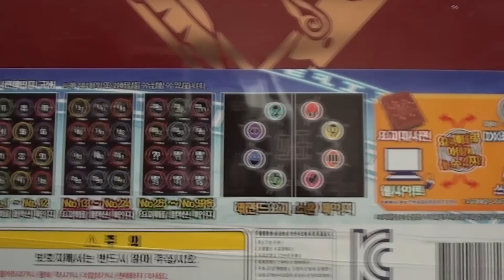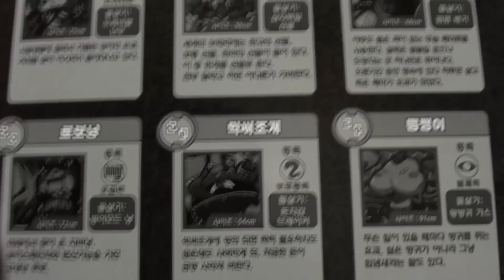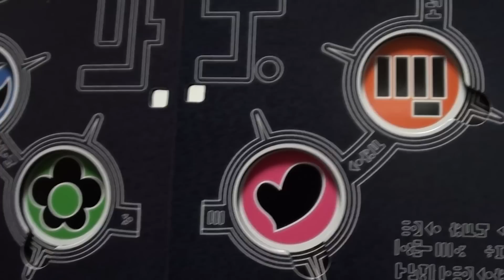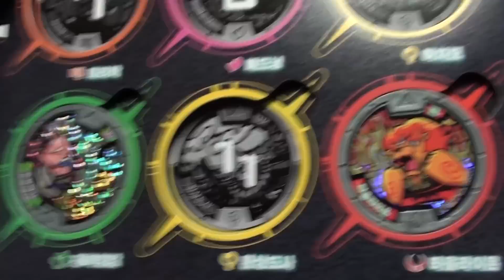요괴워치 요괴메달 1장 요괴대사전 제1권 [Yokai Watch 妖怪ウォッチ] 장난감 소개 Unboxing & Review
[Yokai Watch 요괴워치 妖怪ウォッチ] 요괴대사전 1권

인기 애니메이션 요괴워치의 아이템을 실물로 만나보세요!

요괴대사전 페이지 구성

- 총 44개의 메달을 수집 가능!

- No.1 ~ No.12 요괴메달 콜렉션 페이지
1.보노보노(ホノボーノ)
2.칙칙하잔느(ドンヨリーヌ)
3.지바냥(ジバニャン)
4.접시거북(ノガッパ)
5.나불할멈(バクロ婆)
6.인면견(じんめん犬)
7.타라락(グレるりん)
8.배드냥(ワルニャン)
9.아차모(わすれん帽)
10.공복영감(ひも爺)
11.환상도사(まぼ老師)
12.타올라이온(メラメライオン)

- No.13 ~ No.24 요괴메달 콜렉션 페이지
13.냠냠동자(でんぱく小僧)
14.네가티붕(ネガティブーン)
15.샌다끼리(モレゾウ)
16.떡강쇠(ちからモチ)
17.힘없뚜기(だるだるま)
18.길인도깨비(みちび鬼)
19.결림동자(かたのり小僧)
20.틀어박쥐(ヒキコウモリ)
21.무대꼬(ぶようじん坊)
22.슬피우새(トホホギス)
23.꿀꺽죠스(ミチクサメ)
24.럭키 스네이크(ツチノコ)

- No.25 ~ No.SP5 요괴메달 콜렉션 페이지
25.백멍이(コマさん)
26.산타클도사(サンタク老師)
27.무사맴(セミまる)
28.로보냥(ロボニャン)
29.막써조개(ムダヅカイ)
30.뽕쟁이(おならず者)
?.무사냥(ブシニャン)
SP1.토파냥(トパニャン)
SP2.에메랄냥(エメラルニャン)
SP3.루비냥(ルビーニャン)
SP4.사파이냥(サファイニャン)
SP5.다이아냥(ダイヤニャン)

- 레전드 요괴 소환 페이지

구성품 : 요괴대사전 1개.

제조국 : 한국
사용연령 : 36개월
판매가 : 18,000원

[Yokai Watch 요괴워치 妖怪ウォッチ] DX 요괴워치 장난감 소개 Unboxing & Review

[Yokai Watch 요괴워치 妖怪ウォッチ] 요괴메달 제3장 "진화요괴의 비밀" 1탄 2015년 New 장난감 소개 Unboxing & Review

요괴워치 01 지바냥 프라모델 (Korea ver.) 시리즈

요괴워치 02 로보냥 프라모델 (Korea ver.) 시리즈

요괴워치 05 백멍이 (妖怪ウォッチ 05 コマさん) 프라모델 (Korea ver.) 장난감 시리즈 Unboxing & Review

요괴워치 06 황멍이 (妖怪ウォッチ 06 コマじろう) 프라모델 (Korea ver.) 장난감 시리즈 Unboxing & Review

[POWER RANGERS  파워레인저] 다이노포스 DX프테라킹 (Dino Charge. Ptera Charge Megazord) 장난감 소개 Unboxing & Review

[KAMEN RIDER WIZARD 가면라이더 위저드]  DX 위저드라이버 변신벨트 2015 New 장난감 소개 Unboxing & Review

[BIKLONZ 바이클론즈] 바이클론 우루사(URSA) 변신 로봇 신제품 장난감 소개 Unboxing & Review, Stop motion

[BIKLONZ 바이클론즈] 바이클론 에어로(AERO) 변신 로봇 신제품 장난감 소개  Unboxing & Review, Stop motion

[BIKLONZ 바이클론즈] 바이클론 허리케인(HURRICANE) 변신 로봇 신제품 장난감 소개 Unboxing & Review, Stop motion

[BIKLONZ 바이클론즈] 바이클론즈 액션바이크 태오 (ACTION BIKE TEO) 장난감 소개 Unboxing & Review

[BIKLONZ 바이클론즈] 바이클론즈 액션바이크 지오 (ACTION BIKE GIO) 장난감 소개 Unboxing & Review

[BIKLONZ 바이클론즈] 바이클론즈 액션바이크 미오 (ACTION BIKE MIO) 장난감 소개 Unboxing & Review

[BIKLONZ 바이클론즈] 바이클론즈 액션바이크 래오 (ACTION BIKE REO) 장난감 소개 Unboxing & Review

[BIKLONZ 바이클론즈] 바이클론즈 액션바이크 피오 (ACTION BIKE PIO) 장난감 소개 Unboxing & Review

[Robocar Poli 로보카 폴리] Terry Port Harbor Play Set 로보카 폴리 테리의 항구 플레이 세트

[Robocar Poli 로보카 폴리] 로보카 폴리 다이캐스팅 폴리, 로이, 엠버, 헬리 Unboxing & Review,

최강전사 미니특공대 4단변신 특공 트랜스웨폰 신제품 장난감 소개 Unboxing & Review

[BARBIE 바비] 바비의 겨울 별장 Barbie: Life in the Dreamhouse - Barbie Chalet PlaySet, Unboxing & Review